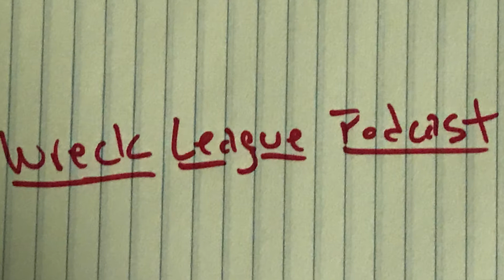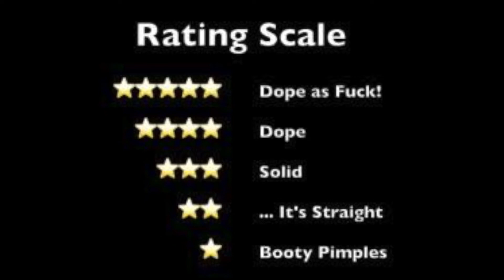The Grinch (2018) review